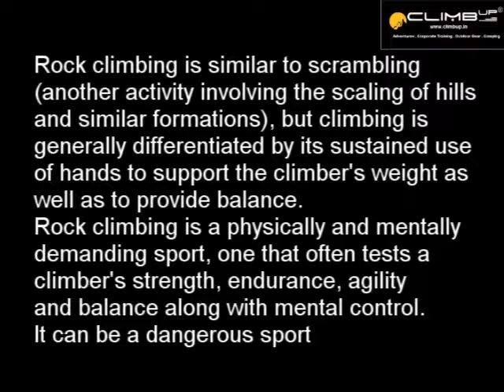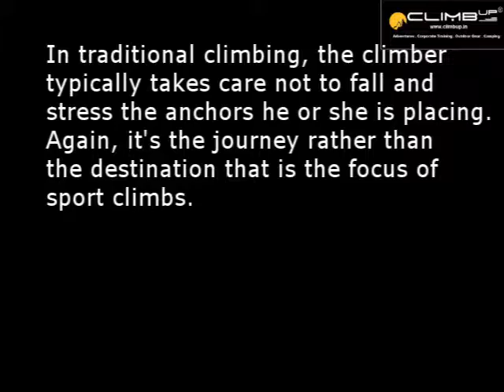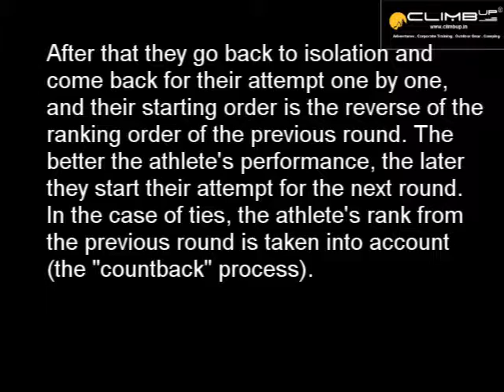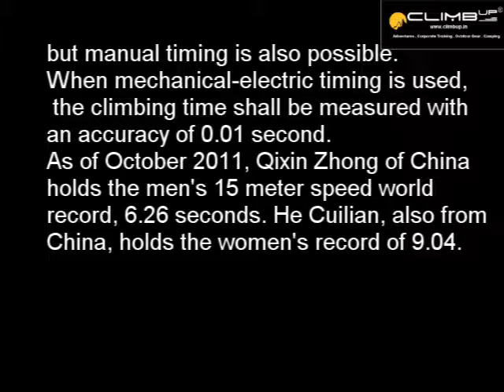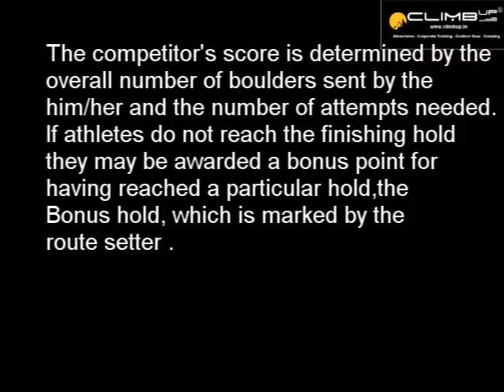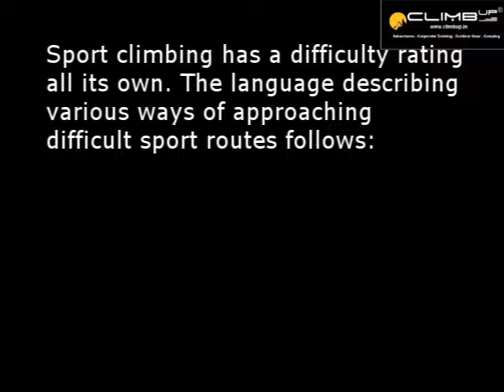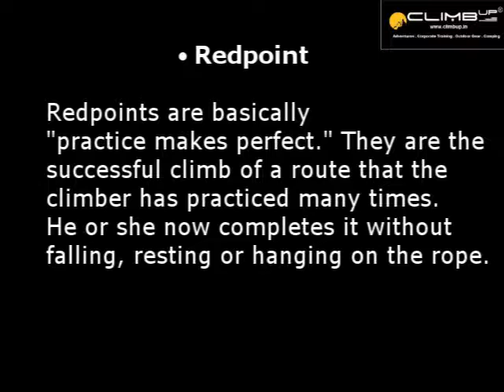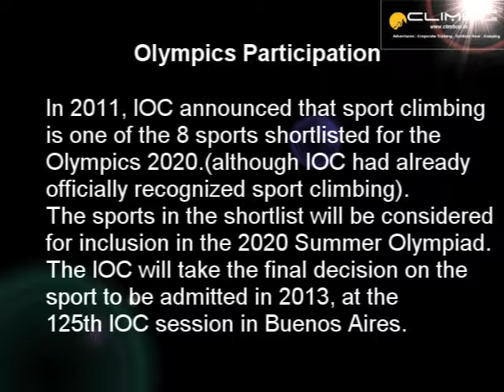sport climbing presentation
Amit Sharma
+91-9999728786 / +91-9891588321